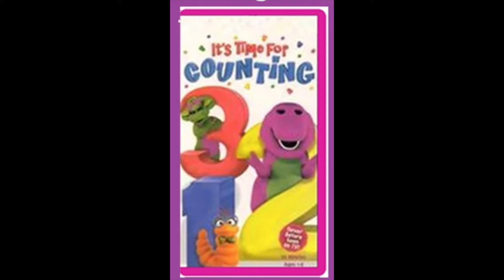It’s Time for Counting (2000 VHS & All Versions) For 2030S - For Birthdays!!!!!